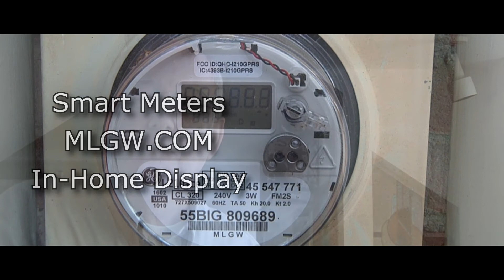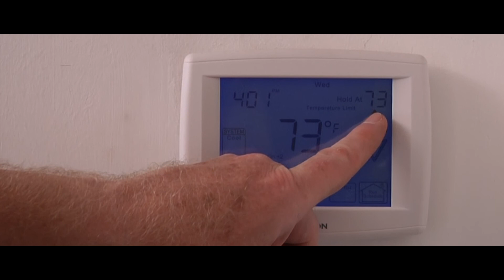MLGW Smart Meter Testimonials: Bill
Memphis Light, Gas and Water's Smart Grid is a combination of equipment, communications and processes that utilities use to enhance internal operations and customer service. Smart Grid includes smart meters, distribution system automation, demand response and other features that provide information for customers to lower their energy use.

MLGW's electric smart meter replaces the previous mechanical electric meter. Aside from its digital display, the smart meter looks very similar to the old meter, but it has many features that benefit customers and MLGW. The old meter was read manually, once per billing period, to calculate the customer's MLGW bill. The smart meter records electric information every 15 minutes, stores it and communicates that string of information to MLGW once per day. MLGW imports that information for monthly billing and processes it for use by new customer tools offered through the Smart Grid Demonstration.

The optional In-Home display communicates wirelessly with the smart meter, providing almost instantaneous feedback on each participant's electricity status.

The IHD has several screens to show consumption, demand, cost, trends and other information, plus capabilities to receive customized messages from MLGW. The device has a battery and a plug-in charger, so it can be carried throughout the house, placed on a table or countertop, or hung on a wall for easy viewing.

MLGW expanded its popular My Account website to include new tools that help Smart Grid Demonstration participants track electricity usage, power demand and electricity costs online. The meter information is uploaded once a day contains two years of smart meter history for detailed analysis. With smart meter highlights and multiple graphs, participants see how their electricity usage changes throughout the day and month, providing greater information for better control over when and how electricity is used.

MLGW offered a one-year extension of the Temporary Pilot Time-of-Use Residential Rate for current TOU participants. The TOU rate enables participants to pay less for electricity u sed during off-peak hours (when electricity demand and costs are lower), while paying more for electricity used during on-peak hours (when demand and costs are higher).